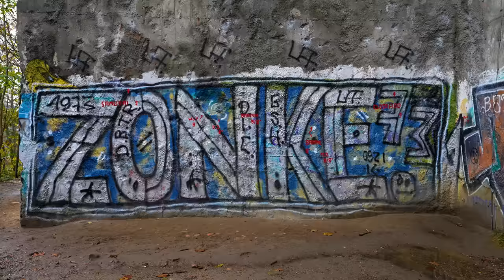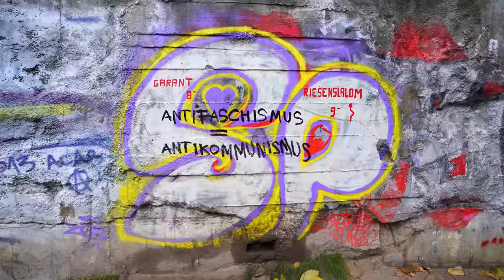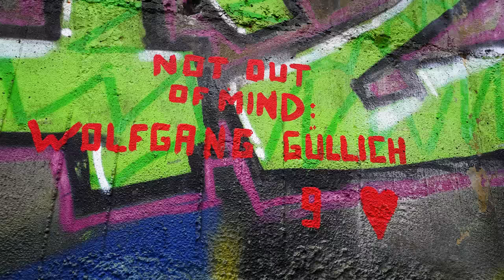Urban Climbing on an Abandoned World War II Bunker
Hello! Last video of the year is here and my biggest video YET!

We flew to Berlin to film on this Abandoned Nazi Bunker which has been turned into a climbing wall for everyone to use!